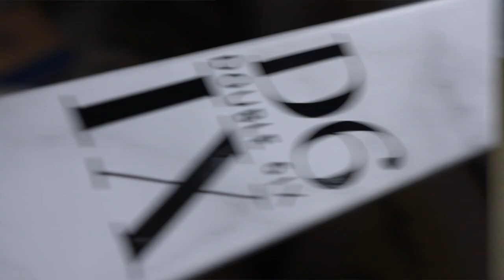ATLANTA GIRLS TRIP 2022! | (This Is Not A Vlog Ep. 21) GRWM + B&B Tour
GIRLSSS TRIPPP! Showing you guys the process of getting ready, travelling  and the B&B tour of our place in Atlanta. Love and a appreciate y'all
Have a Blessed Day!!- QuiQui

My Sc: ayeboahtwum